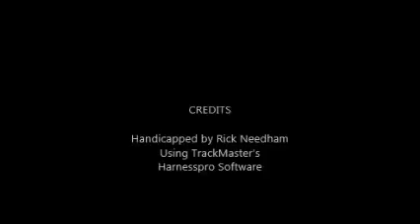Race #5 - Yonkers - 10/25/2016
Race #5 - Yonkers Raceway, Tuesday, October 25, 2016 + bonus longshots